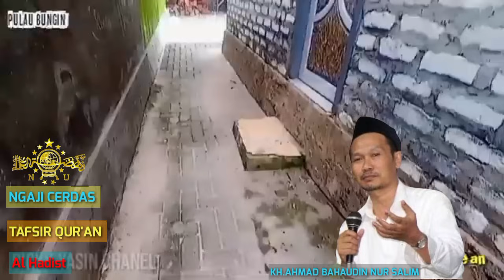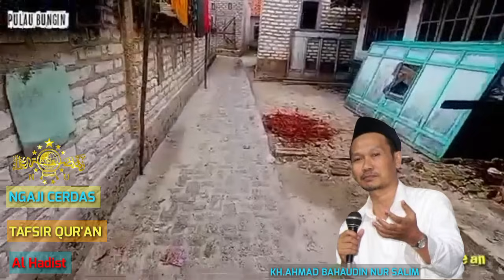TAHAJUD ISO BAHAYA JUGA LOH...????????NGAJI CERDAS GUS BAHA